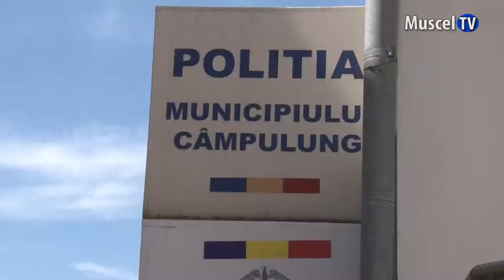Jurnal MUSCEL TV 21.06.2022 Autorul unei tâlhării prins de poliție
Ieri în Câmpulung a avut loc un incident în care o femeie a fost jefuită de fostul concubin. Aceasta a rămas fără 11.000 de lei și un lanț de aur. Bărbatul i-a luat prin violență și copilul, un băiețel de 5 ani. Astăzi cel care a comis fapta a fost prezentat Parchetului pentru o măsură preventivă.